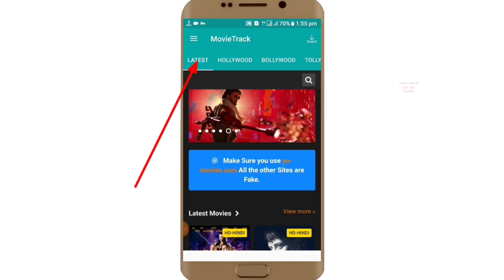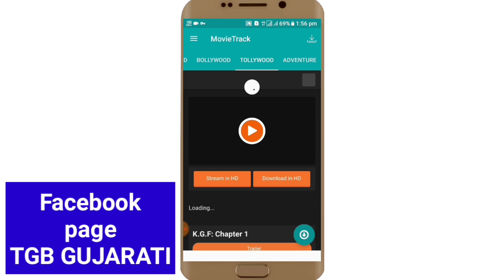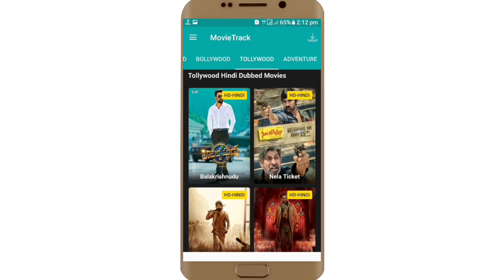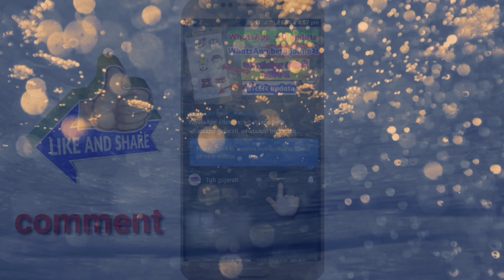hindi dubbed movies download | south movie hindi dubbed | english movie in hindi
.mukesh poriya.
સ્વાગત છે તમારૂં આપણી YouTube ચેનલ
Tgb gujarati પર
અહીં બીજા વિડીયોની લીંક આપી છે
જો તમે નો જોયા હોય તો લીંક પર ક્લિક કરી ને
તમે જોય લેજો
ને વિડીયો સારા લાગે તો આપણી ચેનલ
Gujarat ...TGB gujarati

આપણું પેજ Facebook page LIKE કરી લેજો
Tgb gujarati (Facebook page) લીંક 👇

એક ક્લીક મા english to gujarati
how to open block website in mobile without vpn | gujarati આવી રીતે open કરો બ્લોક વેબસાઈટ વિડીયો લીંક👇
Best movies download android App 2019 |Most powerful movies app gujarati
દુનિયા ની દરેક મુવી એકજ એપ્લીકેશન મા
WhatsApp મા 5થી વધારે મેસેજ કેવિ રીતે send કરવા how to send whatsapp message to all contacts  વિડીયો લીંક 👇👇
Flying phone mobile photo video
 St બસ ટાઈમ ટેબલ તમારા મોબાઈલ મા જોવો gsrtc bus location track | st bus time table
કોન્ટેકટ નંબર આજીવન સાચવો
મોબાઈલ કીબોડ મા બધી ભાષા લાવતાં શીખો
how to hard reset android mobile
જુનો મોબાઈલ વેચો ત્યારે આવી ભૂલ નો કરવિ
3D નામ લખી WhatsApp  સ્ટીકર બનાવો
how to make whatsapp stickers
how to make my whatsapp sticker
તમારા ફોટા ના WhatsApp સ્ટીકર બનાવો
how to join whatsapp beta program
English to gujarati
એક ક્લિક મા આખું ઈન્ટરનેટ ગુજરાતી મા
How to blur background
ફોટા background બલર કરો
English to gujarati
એક ક્લિક મા બધી એપ્લિકેશન ગુજરાતી મા